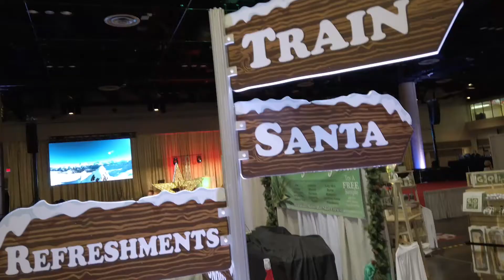OCFL Update | Winter Fest 2020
Join us at the Orlando Winterfest and Holiday Market, celebrated at the Orange County Convention Center on December 4, 2020.